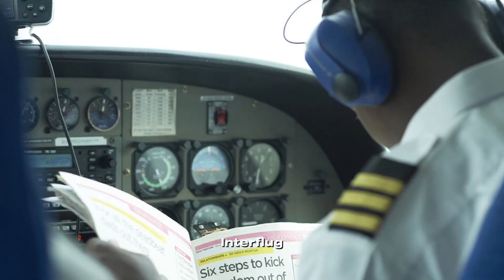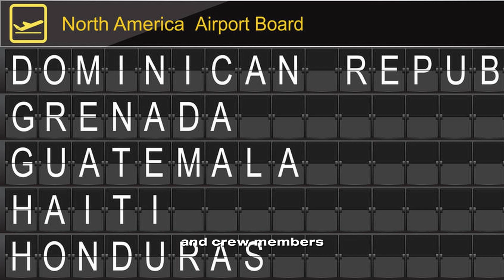Unveiling Forgotten Aviation Stories Interflug DM SEA, Spantax Flight 275, Viasa Flight 742, Spanair